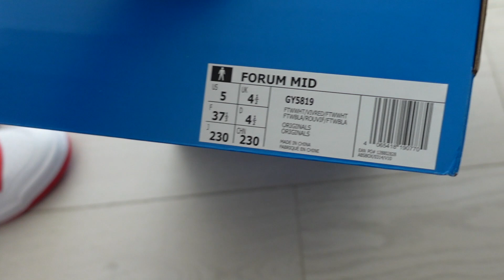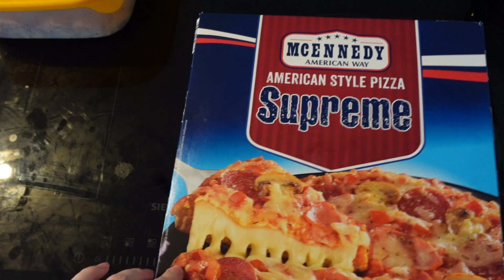NOWE WŁOSY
DIOR | DIOR FOREVER SKIN GLOW - PODKŁAD O 24 H TRWAŁOŚCI O ŚWIETLISTYM WYKOŃCZENIU